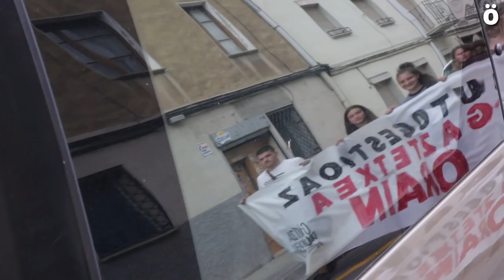Gaztetxe berri bat Atarrabian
Gazte talde batek Atarrabiako lokal publiko bat okupatu du bertan proiektu autogestionatu bat eraikitzeko asmoarekin. Arratsaldeko 17etan abiatu den manifestazio baten ostean eman da gune honen okupazioa.